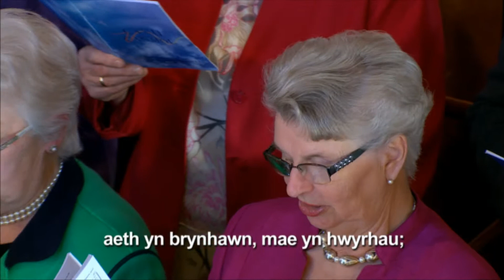Emyn, Cil y Cwm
Gwyliwch Dechrau Canu Dechrau Canmol ar S4C - Nos Sul am 7.00